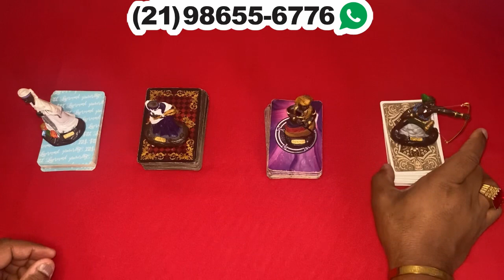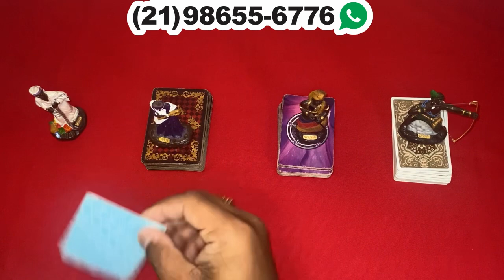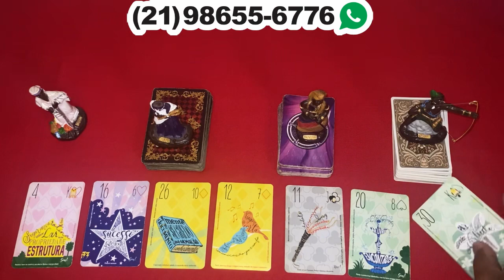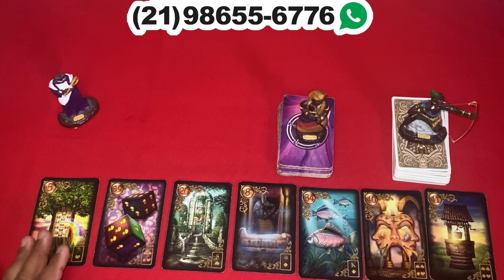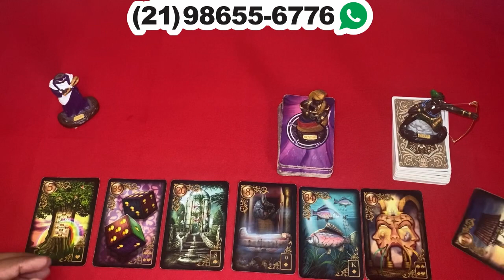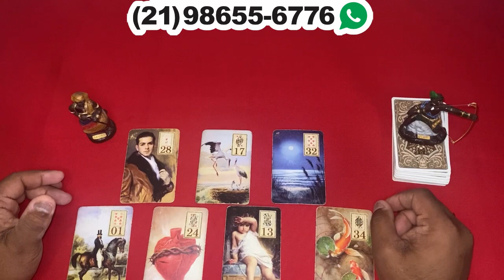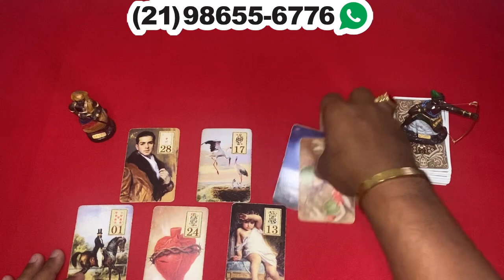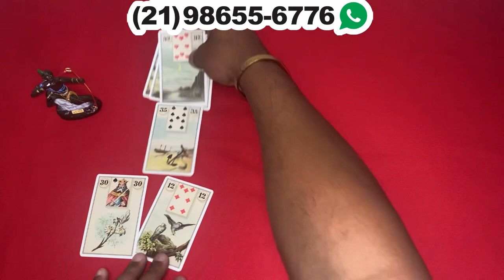ELE HOJE EM RELAÇÃO A VOCÊ! !!💘 [ Tarot Responde ] Tarô [Tarô ] Tarot